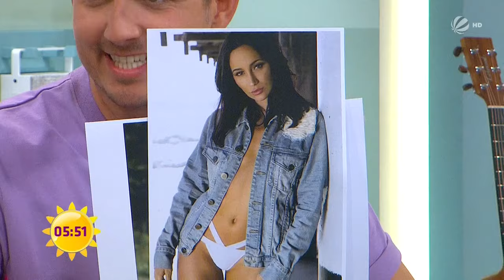Marlene Lufen, Shortest Mini-Skirt on German live TV! Upskirt, mini-skirt! Just watch it!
In this channel, we spot everyday worldwide some of the funniest and sexiest moments on TV. We are dedicated to share it with you!

 We upload everyday a fun and sexy moment from USA, Europe, Latin America and Asia! The world is ours!

🚀 Key Highlights: 🚀
1. Basic Instinct Moment
2. Sexy dance at the of the Video
3. Both anchors wear sexy heels